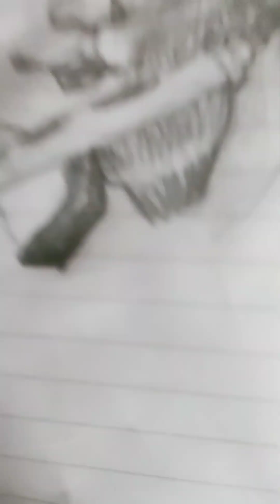#anshdrawingworld drawing #youtube sketch artwork #youtube